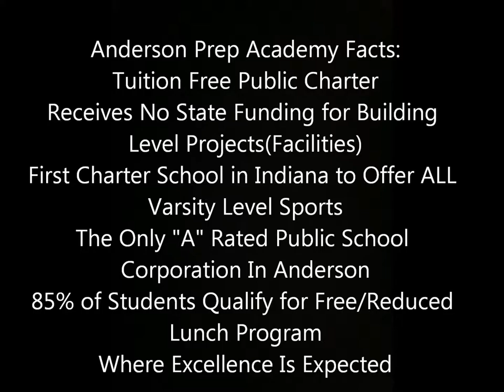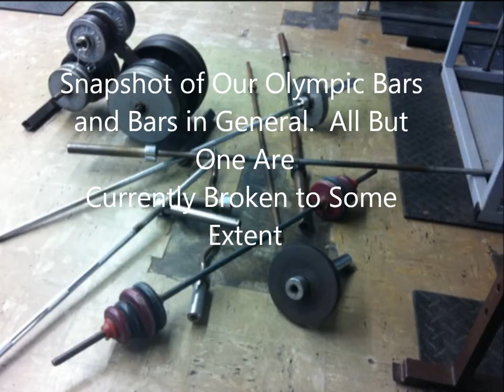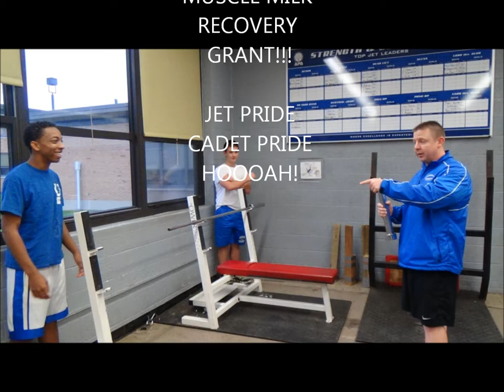Anderson Prep Muscle Milk Recovery Grant Movie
Anderson Prep Academy Muscle Milk Recovery Grant Submission